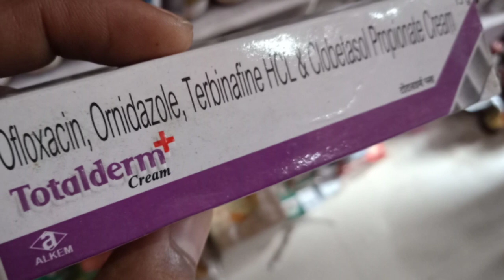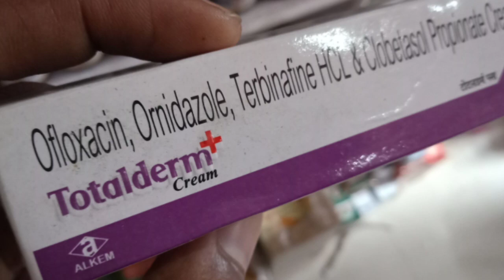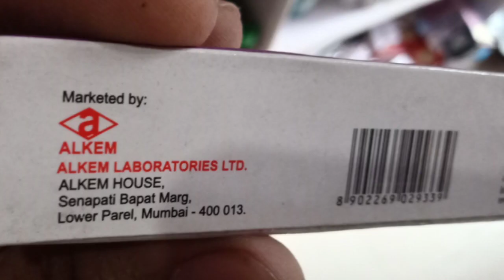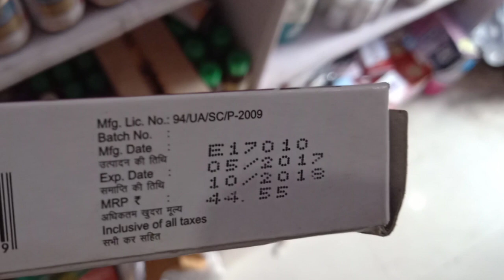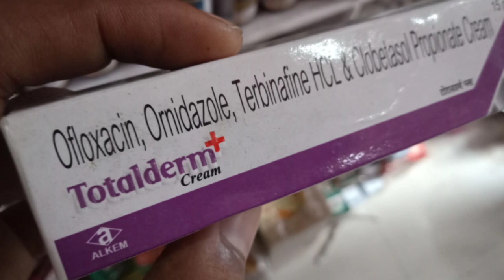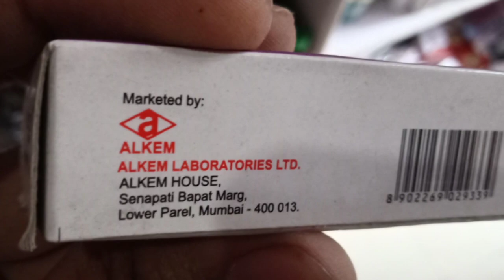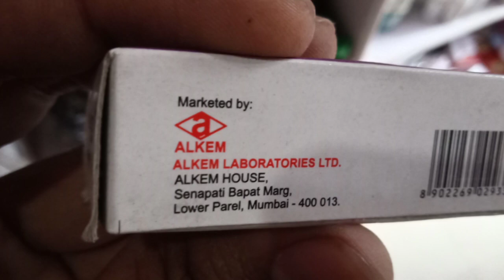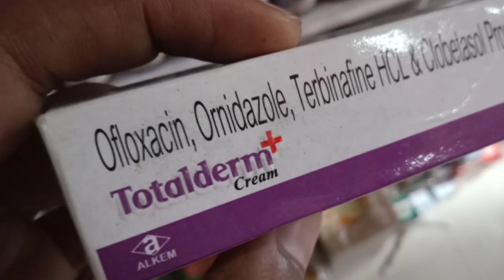totalderm cream | total derm cream use in hindi | total derm plus cream uses in hindi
totalderm cream ,total derm cream use in hindi ,total derm plus cream uses in hindi, totalderm+ cream, totalderm cream ke fayde,
totalderm cream se kya hota hai,

Total Derm Plus Benefits & Uses

Total Derm Plus is used to treat

Psoriasis
Eczema
Jock Itch
Ringworm
Lichen Planus
Nail Fungus
Ringworm of the Scalp or Beard
Urinary Tract Infection
Dermatitis
Bacterial Infections
Fungal Infections
Athlete's Foot
Skin Infections

Ingredients of TotalDerm plus
Ofloxacin clobetasol tetbinafine

Total Derm Plus Side Effects

Skin Peeling
Skin Thinning
Application Site Irritation

TotalDerm cream other name brand

TotalDerm plus cream,
castor nf skin cream,
terbinaforce plus cream,
dermikem oc cream,
Tetbinafine cream

TotalDerm cream price in India

TotalDerm cream price 44.50